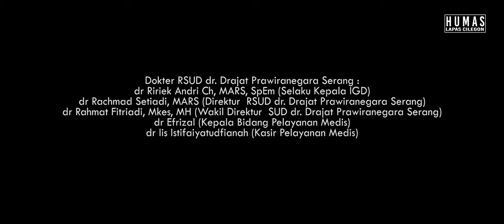Update Terkini!! Penanganan Virus Corona dari Lapas Cilegon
Client : Humas Lapas Cilegon / Lembaga Permasyarakatan Kelas II A Cilegon
Versi : Penanganan Tahanan Terjangkit COVID-19
Produksi : Bosski Entertainment dan @FAZAKKHUSPICTURES
Director : Bosski
Cameraman : Raja Umar, Hardi
Editor : @tagsiical
PU : Surya